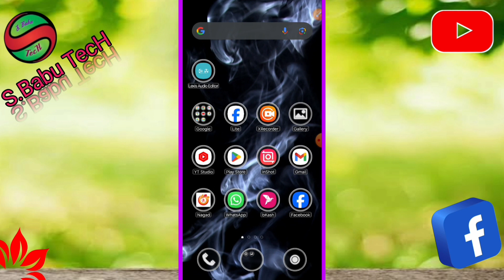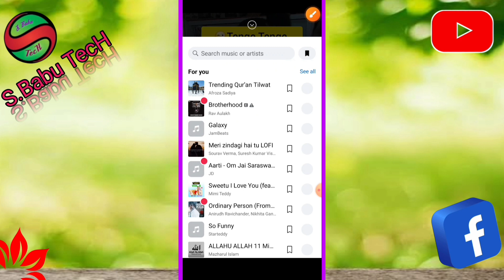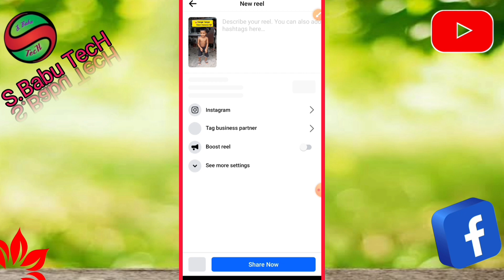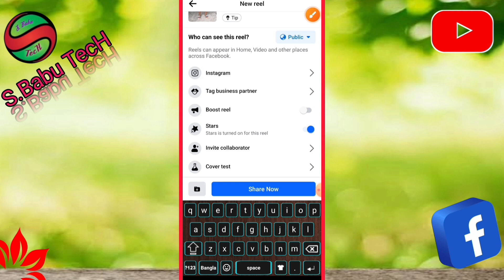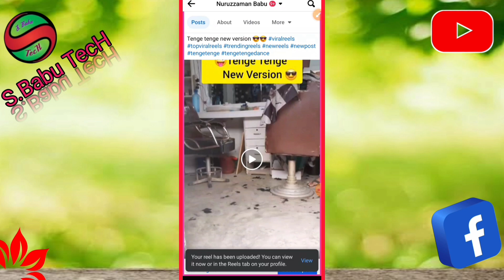Facebook Reels Video Viral | How To Viral Reels Video on Facebook | Ads on Reels Monetization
How To Viral Reels Video on Facebook
Hello,
     This video about How To Viral Reels Video on Facebook. I hope this video helpful for you.